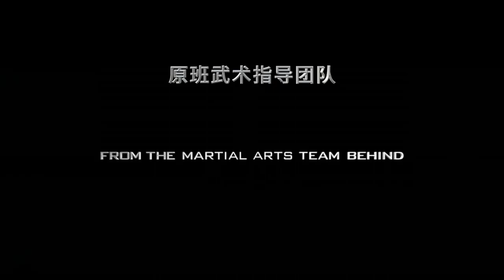【李小龙传记片来了：他究竟有多能打】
由乔治·诺非导演，夏雨、 伍允龙主演，好莱坞团队操刀。故事将集中在李小龙1965年在旧金山与另一武林高手黄泽民的闭门决斗。